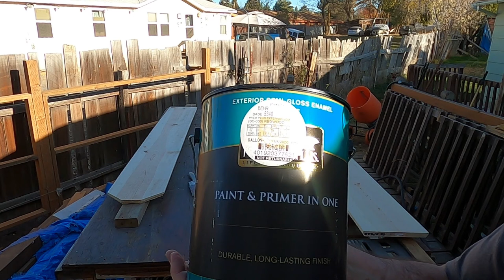HOME IMPROVEMENTS....Painting the back of the fencing...NEXT TO THE DECK IN THE BACK OF OUR HOME....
PART 5 ...PAINTING THE BACK SIDE OF THE BOARDS FOR THE FENCE...SEE WHO PAINTS THE MOST BOARDS MIKE OR STEVE GIVE US YOUR TOTAL ON OUR MESSAGES ...